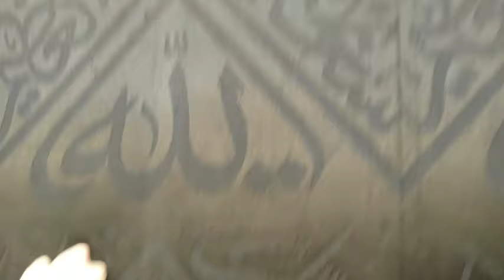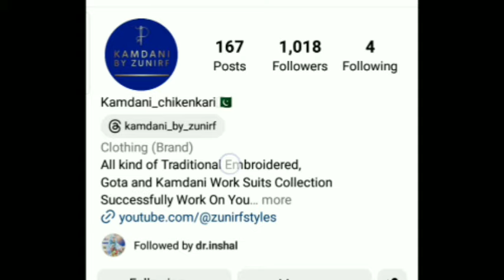How I am dealing with depression | 2012 say 2023 | Zunirf styles struggle story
sharing mairi life Ki struggling story/ how did Quran change my life/

Healing from depression,anxiety~how did surah Yusuf change my life~~~💔

Never give up | My life story | How Allah Change My Life with a surah |

How did Surah Yousuf healing my life |My real life story |سکون ہے تو گاڑ ی گھر پیسہ

My instgram link
Kamdani-by-Zunirf👇🏼